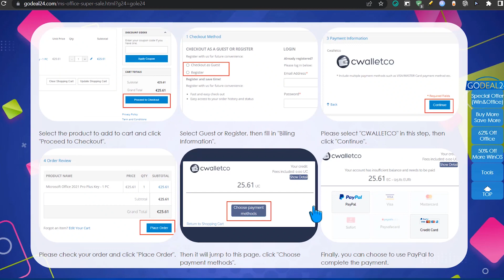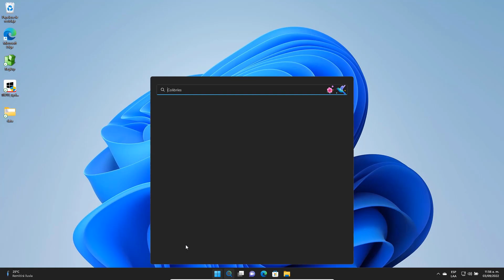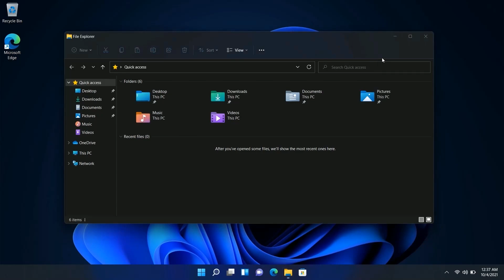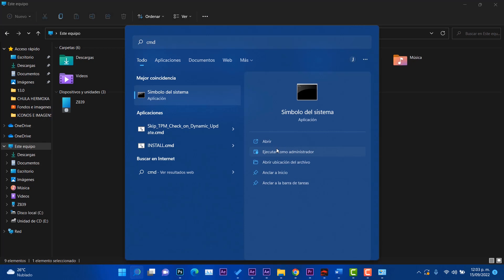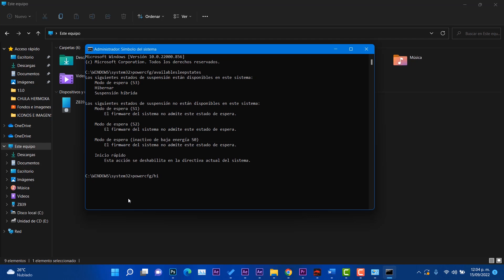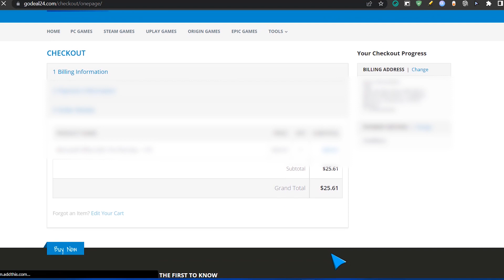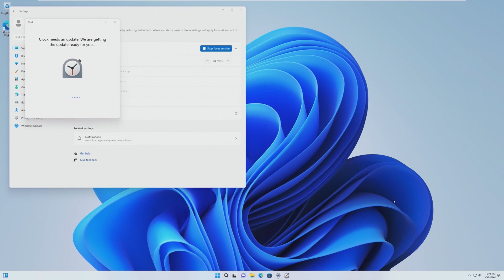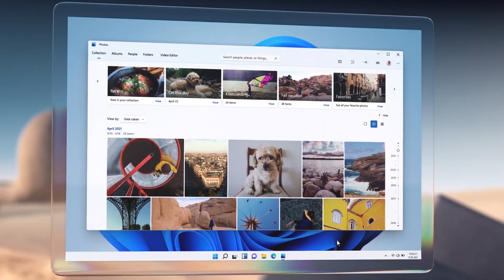✔️ACELERA Aun MÁS Windows 11 al ACTIVAR ESTA FUNCION / La SOLUCIÓN Para inicar RAPIDO!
📛 Fuentes oficiales 📛

⭐Comando para Comprobar si esta habilitada la opción➜➜powercfg /availablesleepstates.
⭐Para habilitar la hibernación, basta con escribir el comando ➜➜powercfg /hibernate on
en el terminal y presionar Enter.